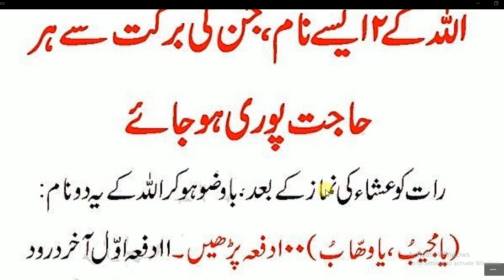Daily Dua// AllAh ka 2 name isha ka bad// رات عشاء کے باوضو اللّٰہ کے دو نام ہر صورت پڑھیں